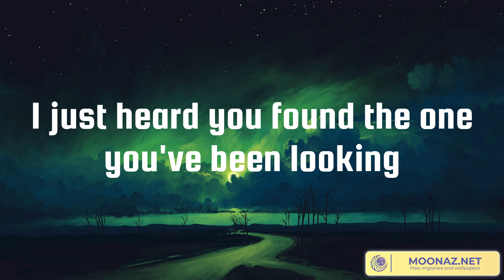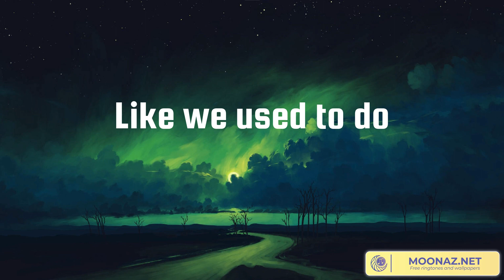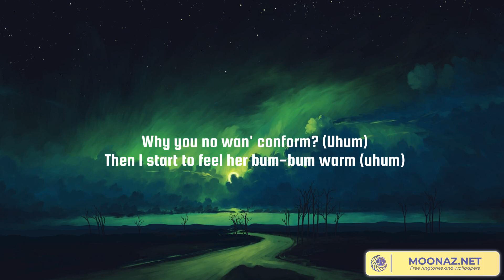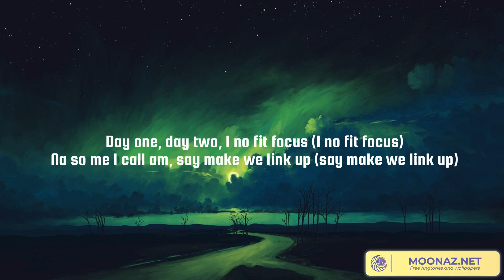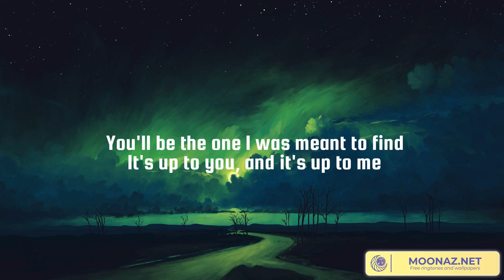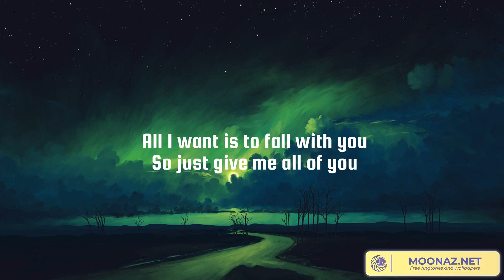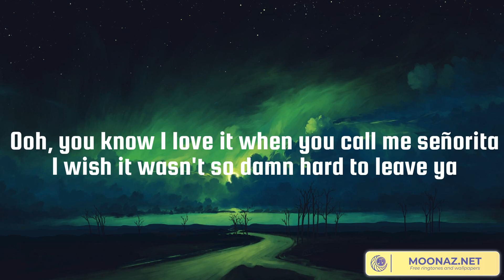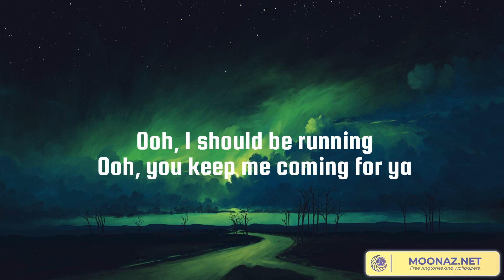We Don't Talk Anymore (feat. Selena Gomez), Calm Down, Rewrite The Stars, Señorita (Lyrics)